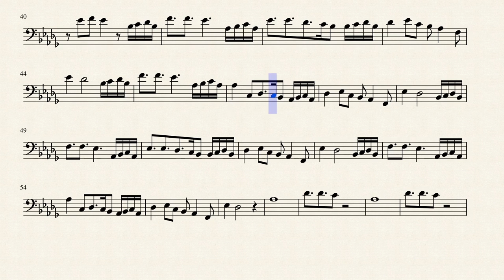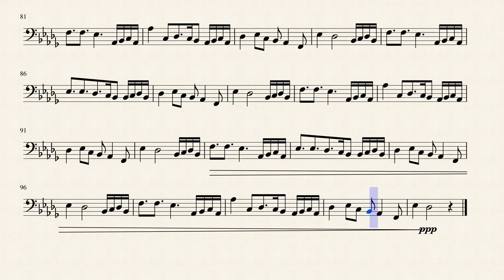Never Gonna Give you up Trombone